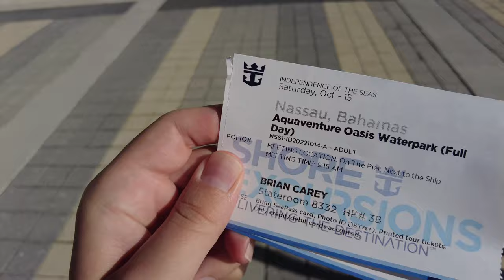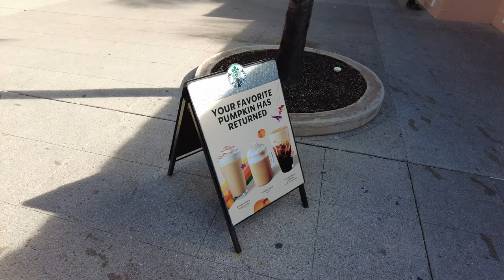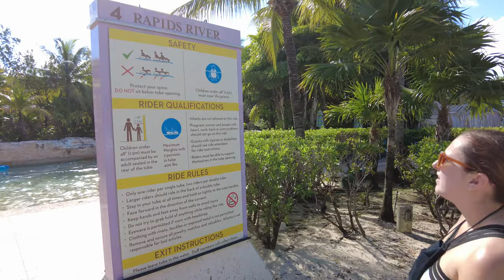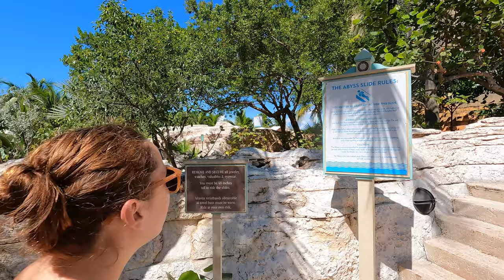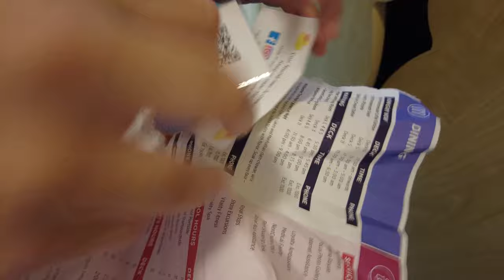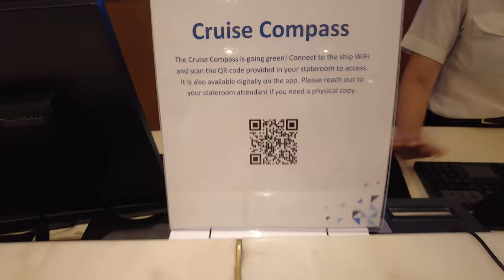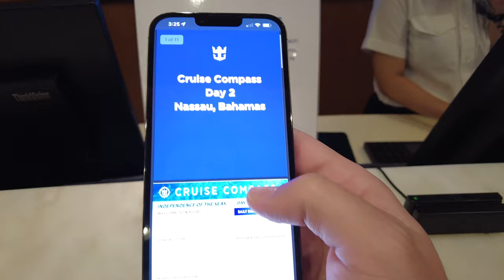Atlantis Water Park in Nassau - Aquaventure Oasis Excursion - Royal Caribbean Cruise Vlog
Today Independence of the Seas docks in Nassau! We check out the water park in Atlantis called Aquaventure Oasis.